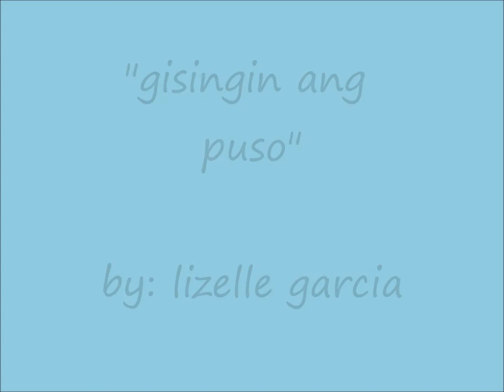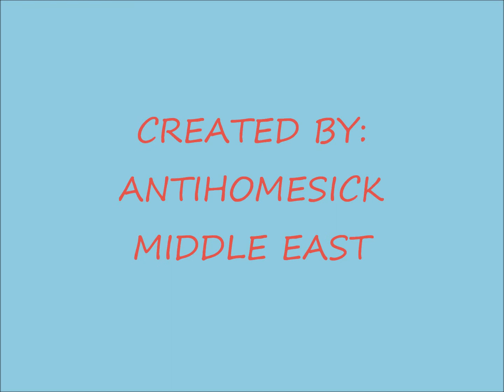gisingin ang puso, by: lizelle garcia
cover: ms jennifer brasil
created by: antihomesick